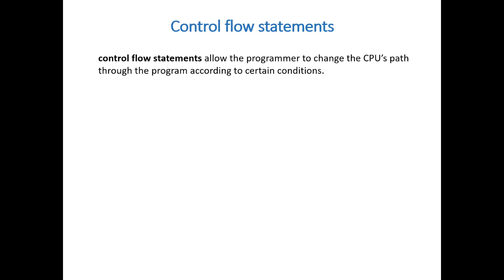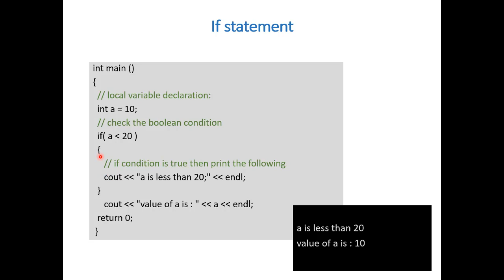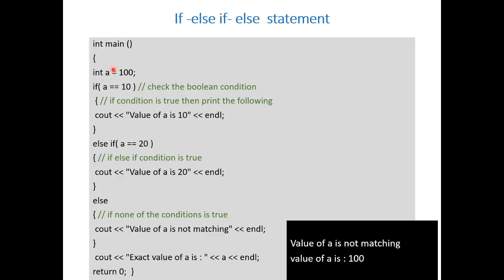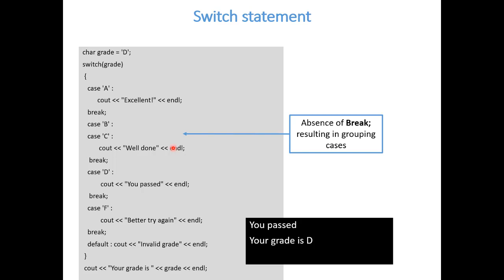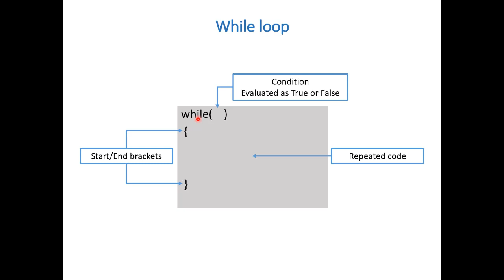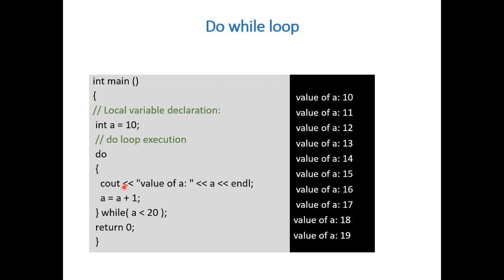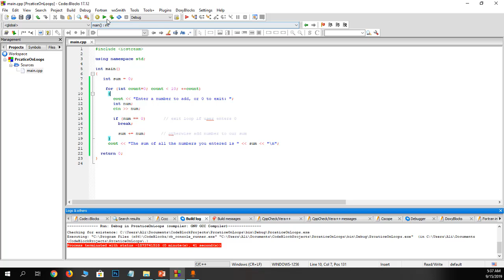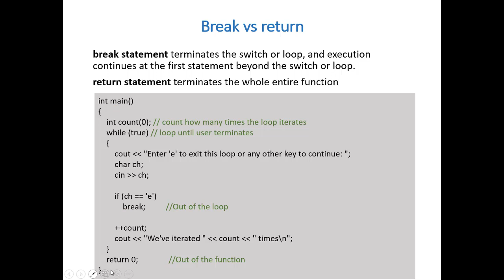Program Flow Control in C/C++ 123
Arabic Narration
Quick introduction to C/C++